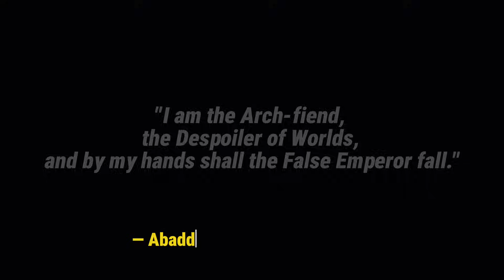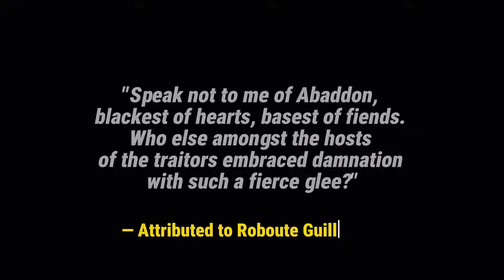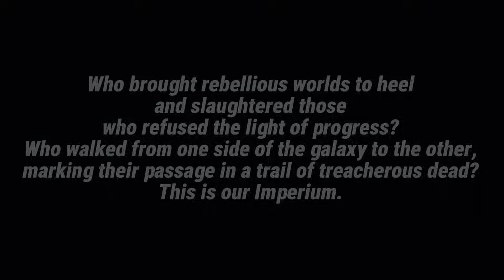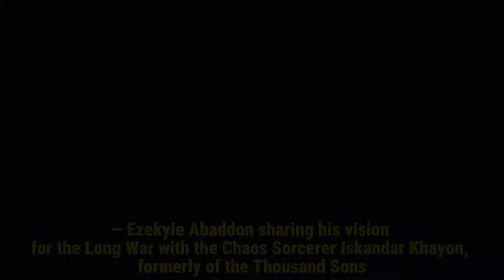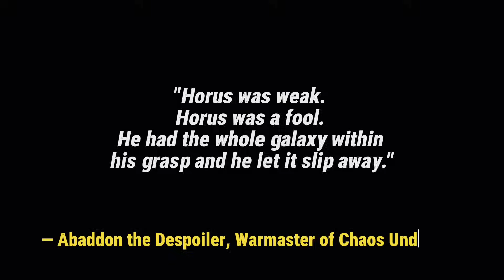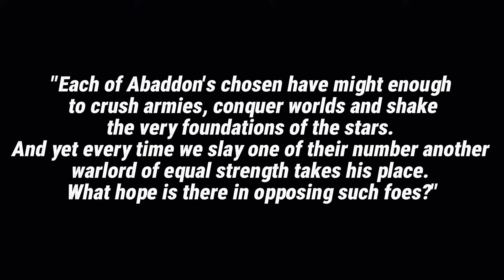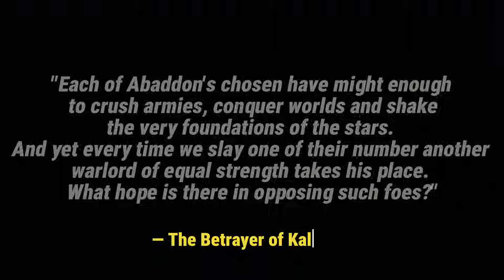Abaddon | Warhammer 40k Full Lore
To Victoria and Galactic Unity!

Narrator: AI

00:00 - Abaddon

History

05:41 - Deadly Beginnings
07:23 - Great Crusade
12:30 - Horus Heresy
15:49 - Rise of the Black Legion

The Search for Abaddon

22:17 - Summoning Allies
28:40 - The Radiant Worlds
34:00 - Dark Vision
38:49 - Attack on Canticle City
46:25 - Killing a Primarch
59:19- Vanquishing the Past
01:02:11 - The Folly of Drecarth
01:04:48 - A New Champion
01:08:24 - Dark Pacts
01:11:22 - Black Crusades
01:14:44 - The Tower of Silence
01:17:22 - 13th Black Crusade
01:23:04 - Chosen of Abaddon
01:25:05 - Personality